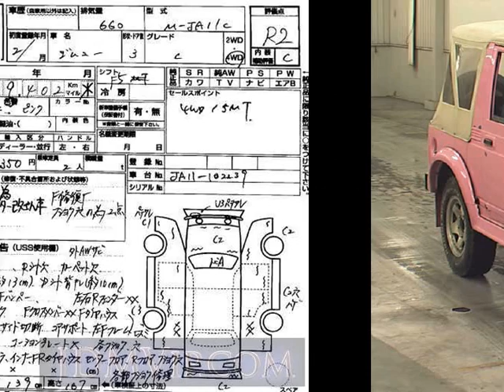1990 SUZUKI JIMNY JA11C - Japanese Used Car For Sale Japan Auction Import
1990 SUZUKI JIMNY  JA11C - Japanese Used Car For Sale Japan Auction Import JA11C,SUZUKI,JIMNY,jdmvip,vip,jdm,cars,japan,jdmvip.com,japanesecars,usedcars Japanese Used JDM Car For Sale At Auction in Japan for Import